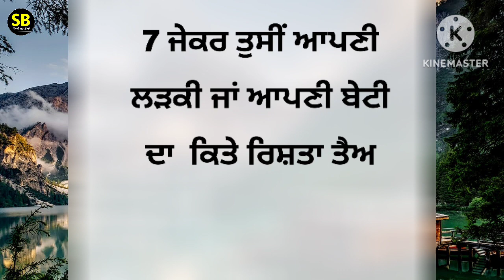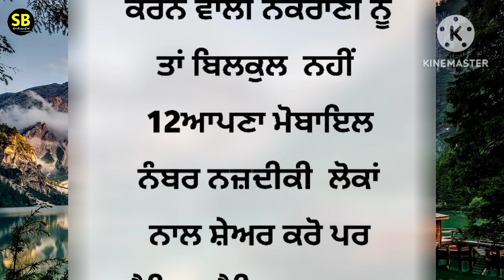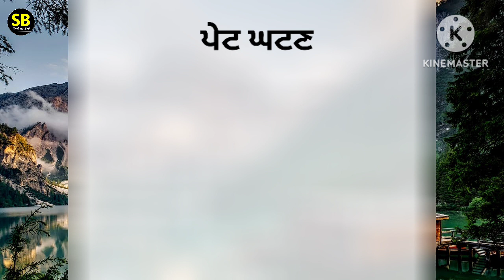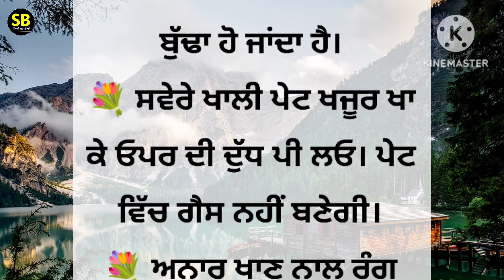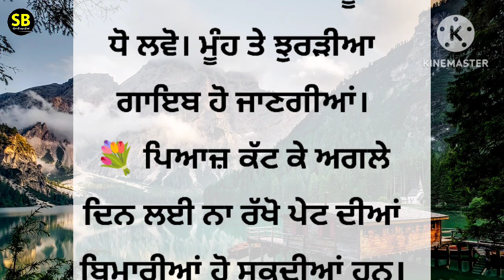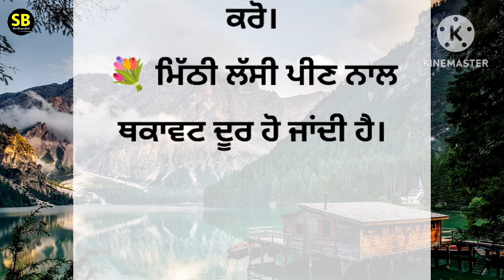ਘਰ ਦੀਆਂ ਇਹ 17 ਗੁਪਤ ਗੱਲਾਂ ਭੁੱਲ ਕੇ ਵੀ ਨਾ ਕਿਸੇ ਨੂੰ ਦੱਸੋ | best lines | positive life quotes